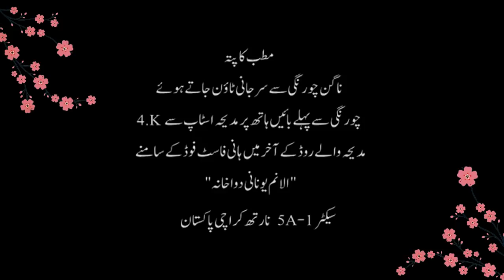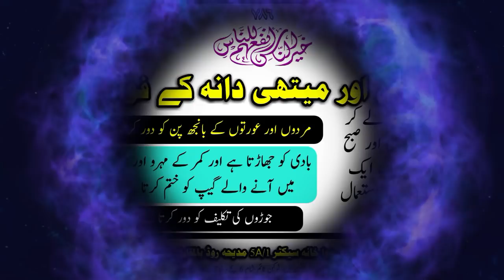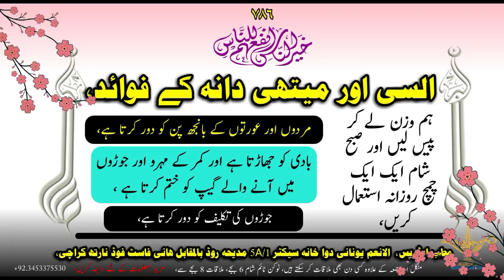Alsi Or Methi Dana K Fawaid | bhanj pan ka ilag | 23 03 2019